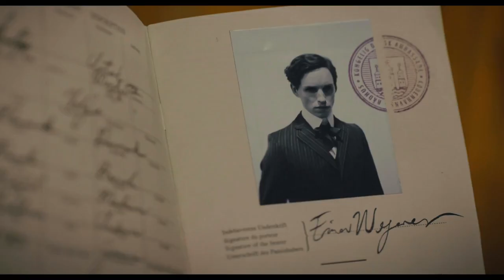The Danish Girl - Behind the Scenes (ft. Alicia Vikander, Eddie Redmayne)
The Danish Girl - Behidn the Scenes (ft. Alicia Vikander, Eddie Redmayne)

A fictitious love story inspired by the lives of Danish artists Lili Elbe and Gerda Wegener. Lili and Gerda's marriage and work evolve as they navigate Lili's groundbreaking journey as a transgender pioneer.